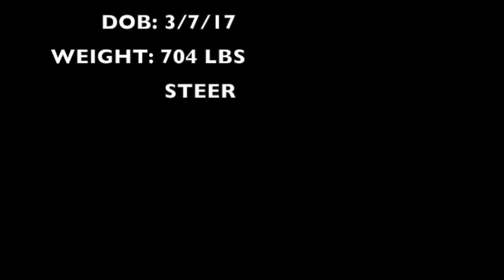JS ANGUS & CLUB CALVES #946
JS ANGUS & CLUB CALVES

STEER
MGS: ANGUS
SIRE: DJANGO
DOB: 3/7/2017
704 LBS